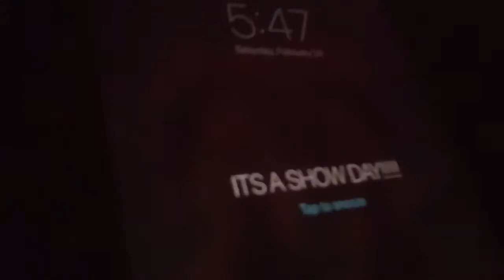First WGI Chicago Regional in 10 years! | WK 3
*I’m aware of the editing mistake at the end, however it’s not worth it at this point to fix it*

This weekend, my team and sister team attended the first WGI Chicago Regional in over 10 years! We had to pray the entire time to the show site, we had to “wing it” half of the performance, and ended up not making it to finals. Our sister team however had the best show I’ve seen the team perform in many many years and were robbed 3rd place. But I got to see some family, my hero, and someone I owe my life to. Enjoy the vlog!

💐About Us💐
I started this channel a while ago as a place to post random videos, but realized I enjoyed vlogging better and sharing my life with y'all. We vlog all our competitions and days when we feel like you would enjoy seeing what we're doing.
Who Vlogs?
My name is Hannah (16) and I mainly vlog and edit all these videos, but my Aunt Shelly also Vlogs with me! Time to time you'll also see Natalie, Kate and Angelica!

Peace out Livies, Live Life To the Fullest!!